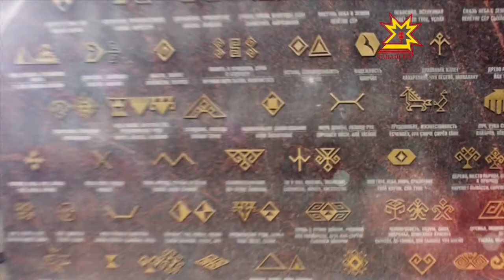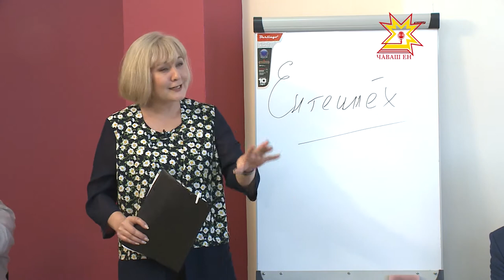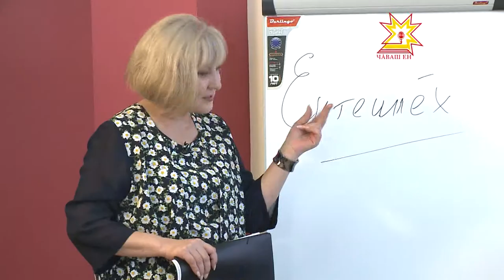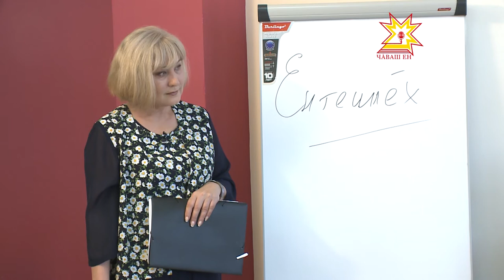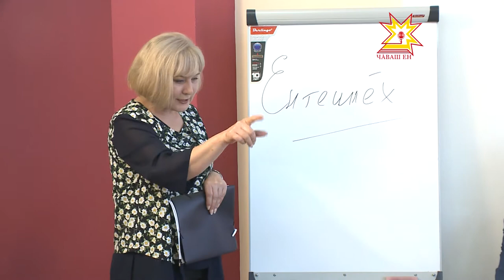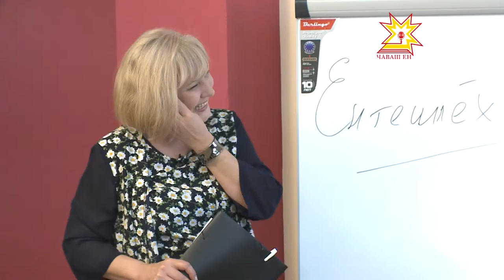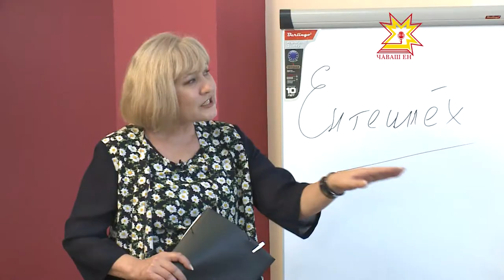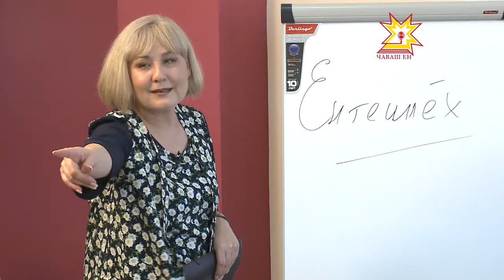Çапла пултăр! Выпуск 30 05 2015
"Землячество: с Родиной связующая нить?"